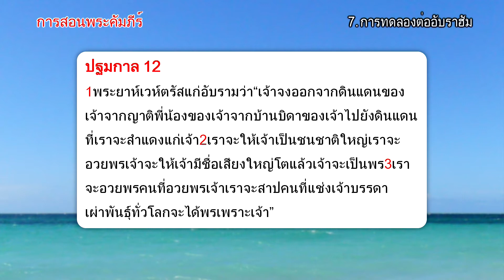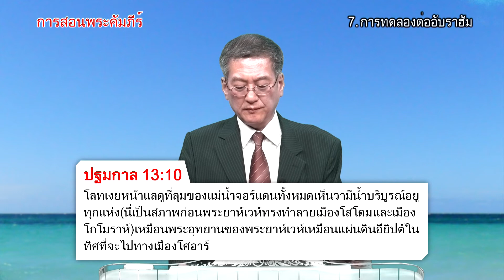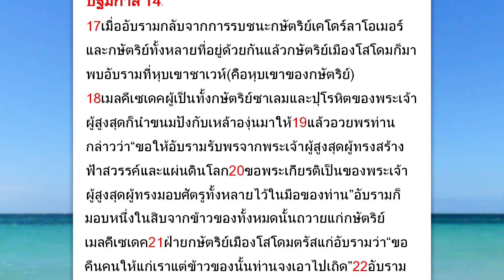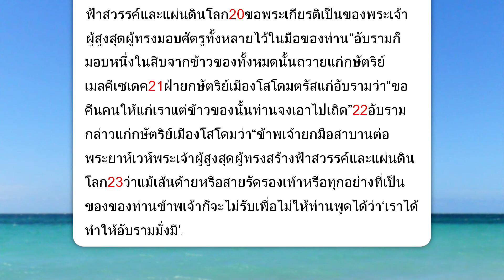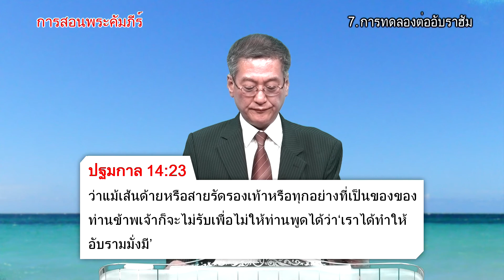GNTV ซันโฮ คิม - การสอนพระคัมภีร์ 7. การทดลองต่ออับราฮัม